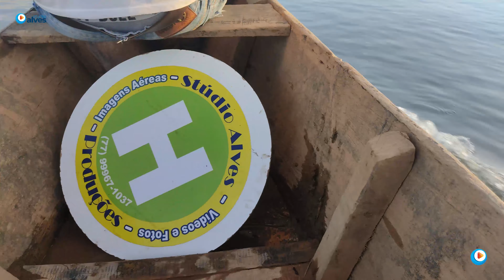UM BELO PASSEIO PELO VELHO CHICO BOM JESUS DA LAPA